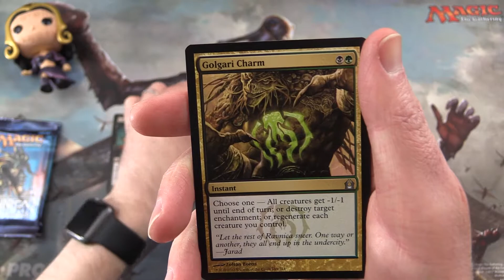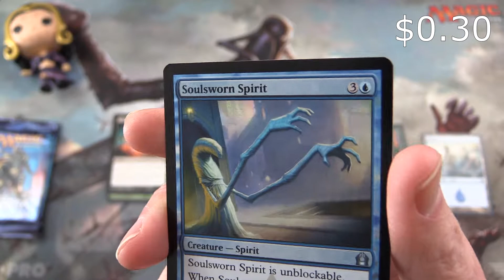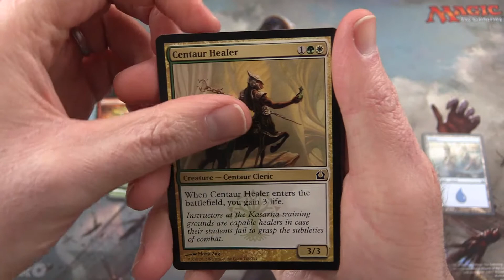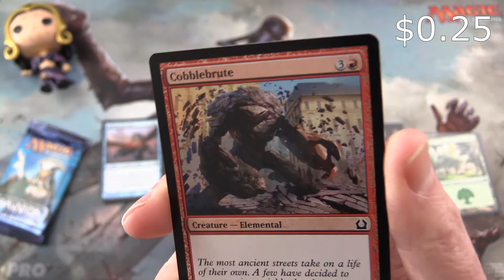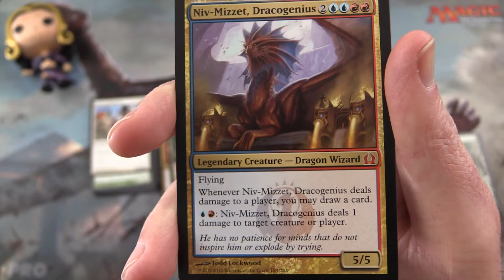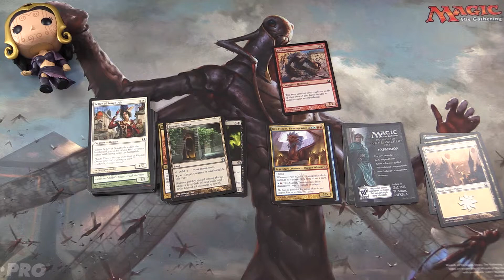Return to Ravnica Block #18 pack opening / unboxing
Unpacking some tasty Return to Ravnica booster packs from Magic: The Gathering. This is snack #18 in an ongoing series!